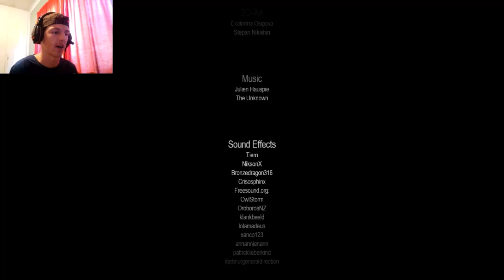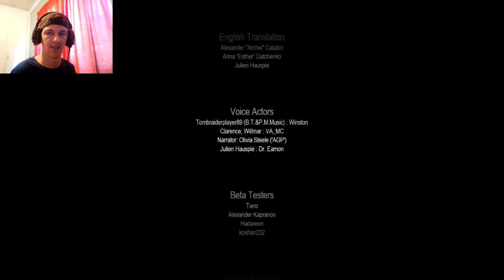The Suckiest Ending Ever!!! - Penumbra: Twilight Of The Archaic Playthrough FINAL EPISODE!!!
It's a sad day indeed, still better then requiem